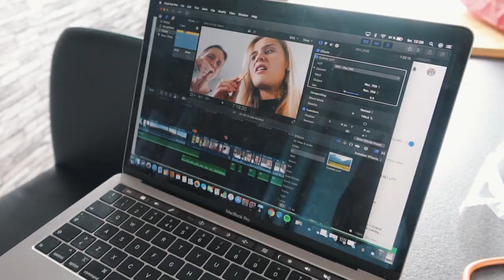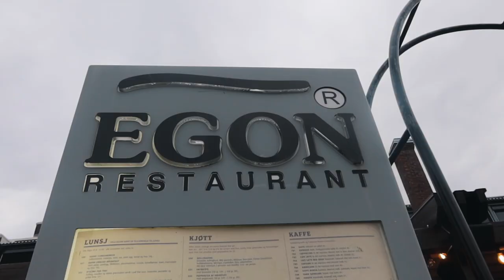3 DAGERS VLOG :: BLM, sommer, sykkeltur..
↓ Åpne for mer info om ting dere kanskje lurer på!!

Annonse: Monikas hudpleie

♥︎ Netflix serier å se: (16+)
- 13th
- When They See Us
- Explained: The Racial Wealth Gap

♥︎ Kamerautstyr og redigering
» Kamera: Canon eos 700d
» Vlogkamera: Canon g7x mark II
» Redigeringsprogram: Final Cut Pro x (kjøpt på app store på mac)
» Studiolys: Ebay

» Jeg er 19 år, og er født den 29. desember 2000.
» Ja, jeg har kjæreste.
» Nettverket jeg er med i er Nordic Screens.

// Om en video er sponset eller inneholder sponsede produkter vil jeg alltid nevne det tydelig i videoene mine, og markere det her i infoboksen. Men uansett så er meningene mine er alltid helt ærlige, og dere kan stole på det jeg sier! Ville aldri vært uærlige mot dere, og det håper jeg dere vet.

Ikke glem å abbonere på kanalen min, for å få varsler for hver gang jeg laster opp ny video - det er selvfølgelig gratis! Tuusen takk for at dere har sett videoen, og lest infoboksen! U da best ♥︎ Loveu sososo much